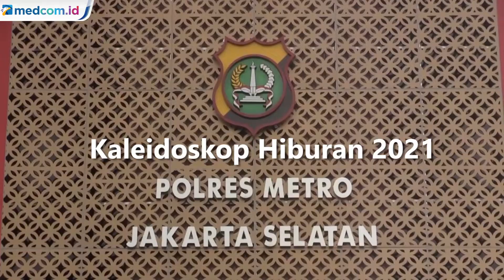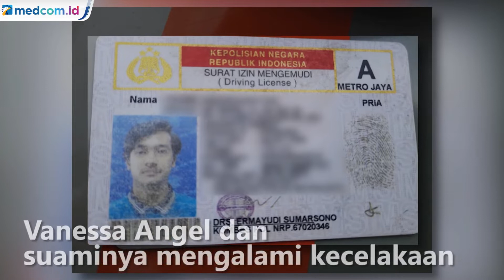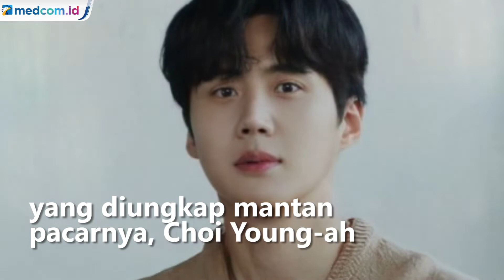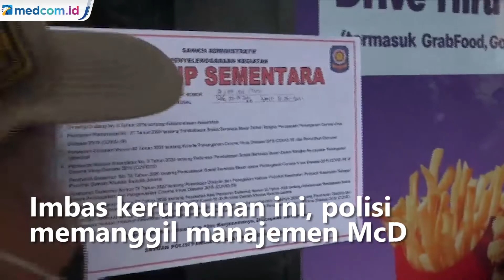Kaleidoskop Hiburan 2021: Daftar Artis Terjerat Narkoba Hingga Pernikahan Artis Paling Heboh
1. Artis dan Narkoba
Ada cukup banyak artis tanah air yang berurusan dengan hukum terkait penggunaan narkoba di tahun 2021. Ada yang kembali ditangkap setelah sebelumnya masuk bui. Ada juga nama-nama yang tak disangka memakai narkoba.

2. Vanessa Angel Meninggal dalam Kecelakaan
Vanessa Angel dan suaminya mengalami kecelakaan. Di Tol Jombang-Mojokerto tepatnya di Nganjuk, Jawa Timur. Vanessa dan suaminya meninggal dalam kecelakaan itu. Kepergian mereka meninggalkan anak semata wayang, Gala Sky Ardiansyah yang berusia 1 tahun.

3. Heboh Skandal Aborsi Mantan Pacar Kim Seon-ho
Nama Kim Seon-ho perlahan kembali bersinar setelah karirnya terancam padam karena skandal aborsi yang diungkap mantan pacarnya, Choi Young-ah. Choi Young-ah mengaku dipaksa aborsi dengan janji dinikahi hingga akhirnya sejumlah fakta terungkap, yakni Kim Seon-ho tidak melakukan pemaksaan aborsi dan tidak ada janji palsu untuk pernikahan. Justru, aktor drama Hometown Cha-Cha-Cha itu memohon agar hubungan asmaranya bisa dipertahankan hingga menikah. Di sisi lain, Choi Young-ah berkali-kali berbohong dan selingkuh.

4. BTS Meal yang Bikin Kisruh
Antusiasme ARMY, panggilan untuk penggemar BTS yang sangat besar untuk memperoleh kemasan spesial. BTS Meal membuat kerumunan pengemudi ojek online di outlet-outlet McDonald's. Akibatnya sejumlah outlet McD terpaksa ditutup karena menimbulkan kerumunan di tengah pandemi. Imbas kerumunan ini, polisi memanggil manajemen McD.

5. Pernikahan Artis Paling Heboh Tahun 2021
Pernikahan artis sering kali mengundang decak kagum masyarakat Indonesia lantaran mengandung unsur fantastis. Pernikahan Atta dan Aurel dibicarakan banyak orang tak hanya karena mewah, tapi juga dihadiri Presiden Joko Widodo. Rizky Billar dan Lesti Kejora yang pernikahannya mengundang pro dan kontra sebab keduanya telah menikah siri. Pernikahan Ria Ricis dan Teuku Ryan juga membuat heboh karena sejak persiapan telah dijadikan konten di YouTube.